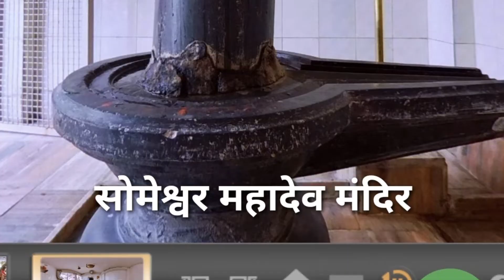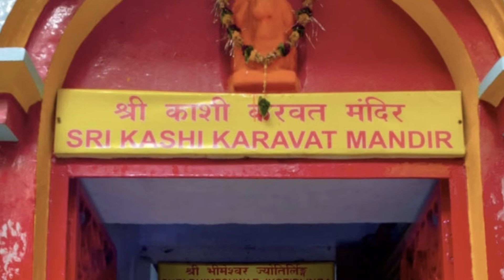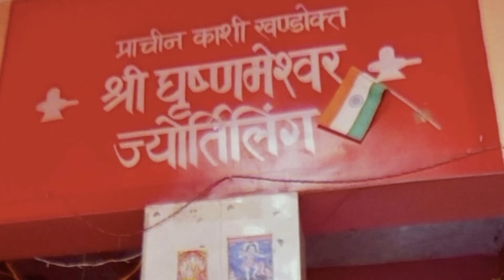काशी के 12 ज्योतिर्लिंग